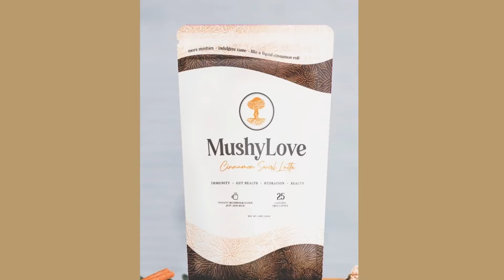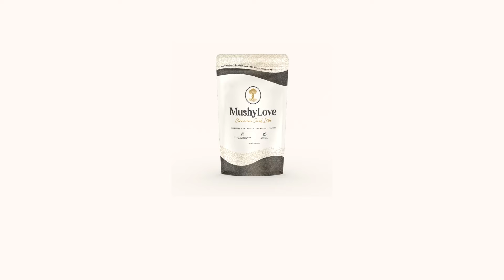Pluto Return For United States: What It Means for Us and Humanity // Adrienne Abeyta #242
The United States is having its Pluto Return. 1778 was the last time we saw this! What does this mean for humanity?

This is the 4th and final episode of our astrology series with Adrienne Abeyta. After zooming in on the various aspects and 12 signs of the Zodiac, now we are zooming out and looking at the bigger picture.

Adrienne Abeyta is a professional astrologer, serving humanity (like the Virgo she is) for 25+ years. Her teachings will help you see into the deeper layers of yourself and those you love. Adrienne is our most frequented guest of The Medicin Podcast; listen and you'll understand why. She is unlike anyone you've ever heard, we guarantee it.